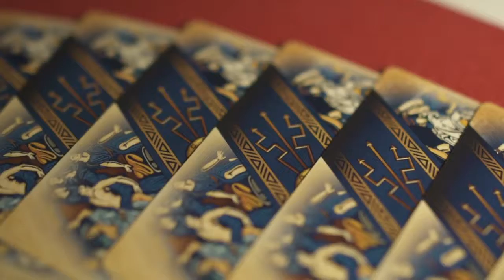Mazzo di Carte Rome Antony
Antony e Caesar sono mazzi di carte stampati da Legends Playing Cards Co. e focalizzano l’attenzione sul periodo di tempo del primo e del secondo Triunvirato della storia di Roma.

Gli astucci Rome hanno una texture rossa e blu di sfondo e sono arricchiti con il design di una lamina d'oro. L’astuccio Caesar dispone di un'aquila imperiale e di bordure in stile romano consueto. L’astuccio Antony dispone di un maestoso leone e di bordure in stile egiziano (che simboleggiano gli ultimi anni di Antonio in Egitto, con Cleopatra). Entrambi gli astucci riportano sul retro la bandiera romana, la corona di alloro e gli elementi SPQR. La parte superiore dell’astuccio Caesar ha le parole "Alea Iacta Est” e “Veni Vidi Vici" - dal latino "Il dado è tratto" e "Sono venuto, ho visto, ho conquistato". La parte superiore dell’astuccio Antony ha le parole latine "Tarum Et Clama Dimit Canibus Quatit".

Il dorso delle carte dei mazzi Caesar e Antony sono veramente due dei dorsi più unici nel mondo delle carte da gioco! Le immagini per i dorsi raffigurano la morte di Giulio Cesare (rosso) e Marco Antonio (blu). Sono ispirati da due dipinti di dominio pubblico ”La morte di Giulio Cesare " e "Cleopatra catturato dai soldati romani dopo la morte di Marco Antonio”.

Le carte per entrambi i mazzi hanno le stesse facce e utilizzano la classica finitura Legends, e una carta più morbida e liscia. Sono più simili ad un mazzo Bicycle vintage.

Le figure per i mazzi Rome raffigurano dodici degli uomini e delle donne più influenti dalla fine della Repubblica Romana. L'elenco dei personaggi include Cicerone, Cleopatra, Marco Antonio, Marco Bruto, Servilia Cepione, Giulio Cesare, Cassio, Ottavia Minore, Pompeo Magno, Marco Agrippa, Livia Drusilla e Augusto. Le figure hanno colori ricchi e vibranti in ogni figura. I colori sono associati con l'antica Roma. I bordi neri e le linee dei dettagli aggiungono leggibilità a queste piccole opere d’arte.

Le carte numeriche dei mazzi Rome sono state progettate per essere simili ad un antico scudo romano nella parte centrale, con i soldati avversari posizionati su entrambi i lati.

Gli assi contengono un grande seme centrale di cuori, quadri, fiori e picche e sono avvolti da una corona di alloro. Sono inoltre dotati di una "incisione" diversa per ognuno di essi. LEG XIII si riferisce alla 13esima Doppia Legione di Giulio Cesare. Era una delle sue legioni chiave nella Gallia e durante le guerre civili, ed è stata la legione con cui notoriamente ha attraversato il Rubicone nel 49 aC. LEG III si riferisce alla Terza Legione Cirenea di Marco Antonio. Hanno combattuto per Antonio e Cleopatra nella battaglia di Azio.

I Joker sono ispirati da due statue di epoca romana antica. Raffigurano Giulio Cesare e il suo pronipote Augusto (che fu il primo imperatore di Roma).

• Le carte sono in formato poker.